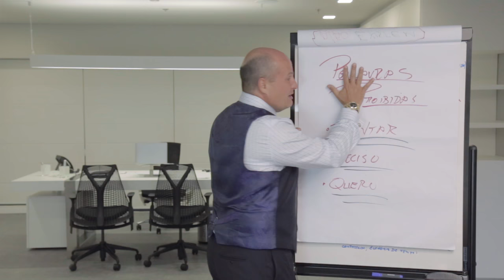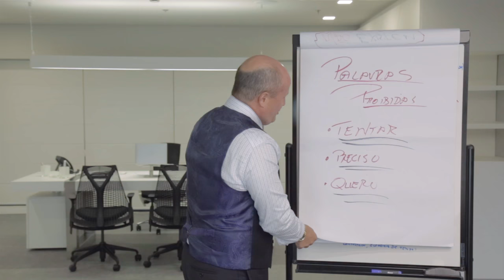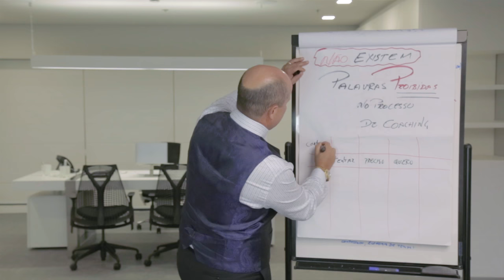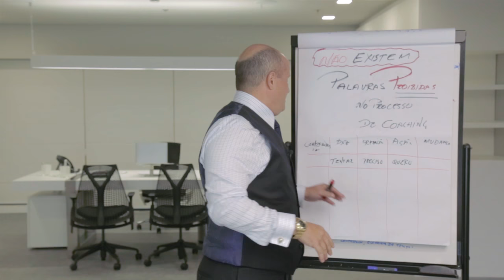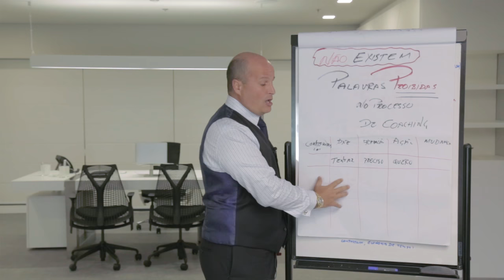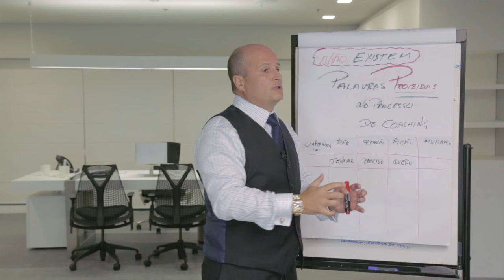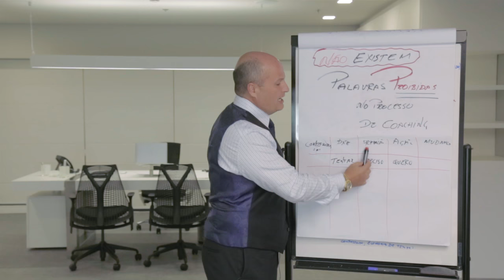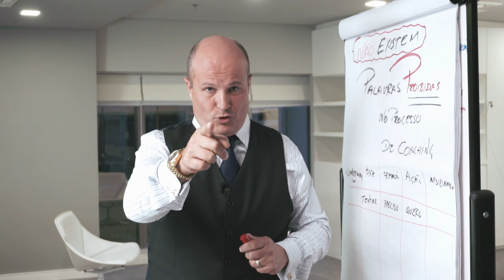#01 O Que Você Tem Que Saber Como Coach - Palavras Proibidas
Existe alguma palavra proibida durante um processo de coaching?

Conheça agora, mitos e verdades sobre esse  tema fascinante com Villela da Matta, presidente da SBCoaching e um dos pioneiros do coaching no Brasil.

★SBCoaching★